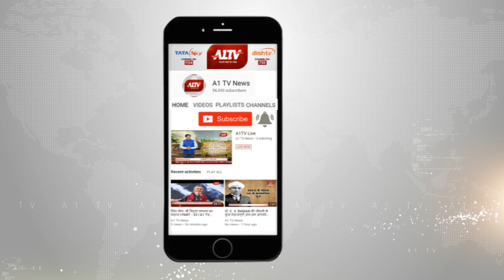सचिन पायलट PCC में हुए मीडिया से रू-ब-रू | A1TV